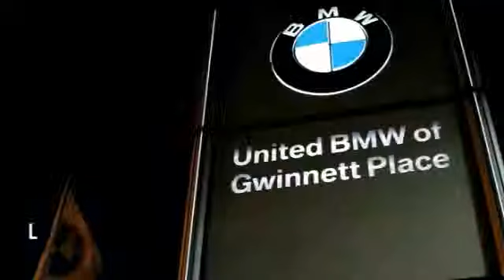2007 Acura TL Duluth GA F33006A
2007 Acura TL  - $14980

This 2007 Acura TL Sedan has a White Diamond Pearl exterior with Parchment Leather interior! This vehicle comes loaded with a Automatic Transmission, Navigation System, Heated Front Seats, Power Front Seats with Driver Memory, Rear View Camera, Power Windows/Locks, Dual Zone a/c Controls, Elegant Trim Kit, Steering Wheel with Controls, and a Moonroof. CENTER OF EXCELLENCEBMW of North America has awarded United BMW with it's third consecutive Center of Excellence Award for 2013! United BMW is the only BMW dealership in Georgia to win this prestigious award! The Center of Excellence Award is reserved for dealers who distinguish their operation through exceptional performance, brand representation, and outstanding customer experience. This year, only 33 out of 339 BMW dealers nationwide were awarded the 2013 Center of Excellence! WHY BUY FROM US?United BMW is proud to offer the Southeast's largest inventory of Certified/Pre-Owned BMW's, and proud to be the #1 volume Pre-Owned/Certified BMW dealer in the Nation as well as the largest retailer in Penske Automotive Group. - This 2007 Acura TL 4dr 4dr Sdn AT Navigation Sedan features a 3.2L V6 CYLINDER 6cyl Gasoline engine. It is equipped with a 5 Speed Automatic transmission. The vehicle is White Diamond Pearl with a Parchment interior. - Air Conditioning, Cruise Control, Power Steering, Power Windows, Power Door Locks, Power Mirrors, Power Drivers Seat, Power Passenger Seat, Heated Seat, Clock, Tilt Steering Wheel, Steering Wheel Radio Controls, Driver Airbag, Passenger Airbag, Side Airbags, Keyless Entry, ABS Brakes, Traction Control, Rear Defogger, Intermittent Wipers, AM/FM - Contact Pre-Owned Internet Sales Department at or for more information. -